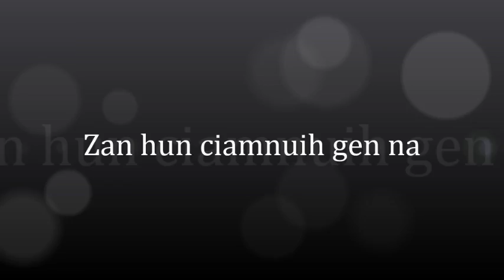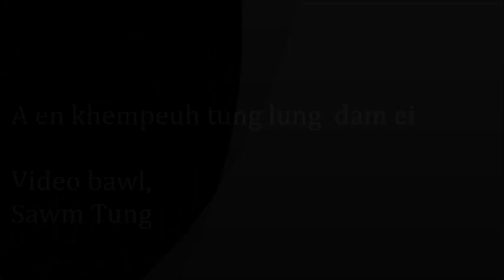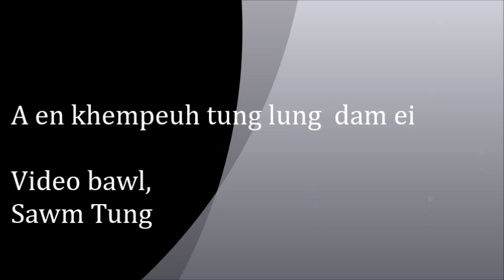Zampi Innkuan USA 2014